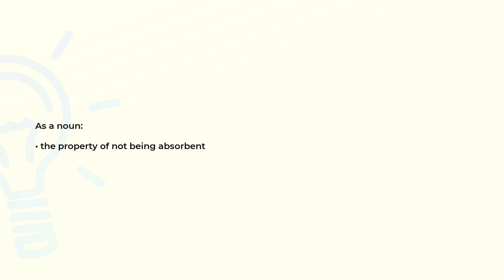What is the meaning of the word NONABSORBENCY?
Definition and spelling of the word NONABSORBENCY.

(00:00) Intro
(00:08) As a noun
(00:15) Spelling

As a noun (00:08):
• the property of not being absorbent